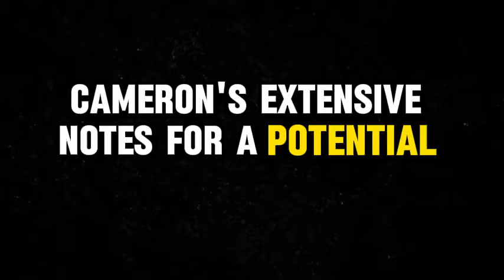Alita 2 trailer movie teaser news